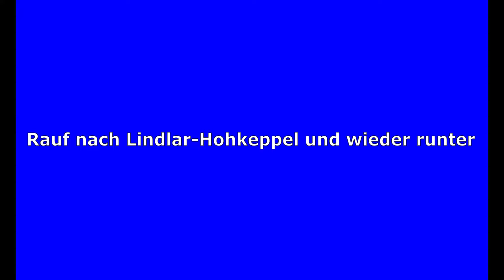Honda SH 350i - Rauf nach Lindlar-Hohkeppel und wieder runter